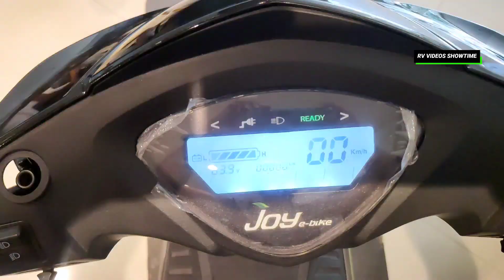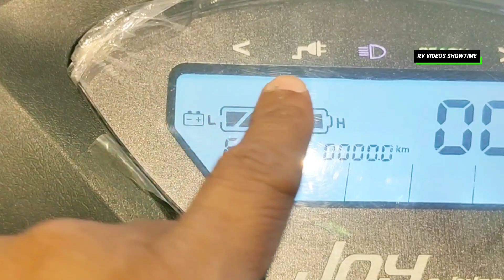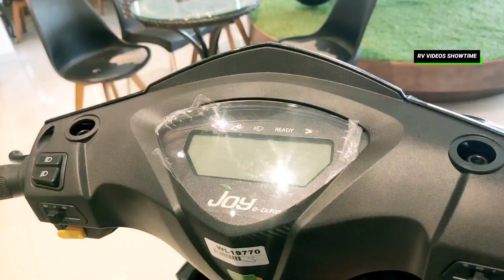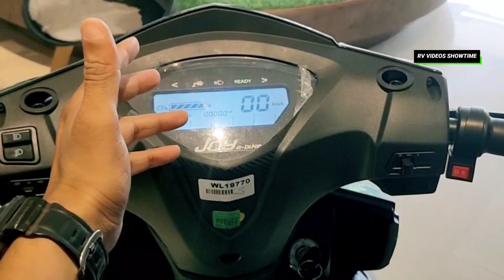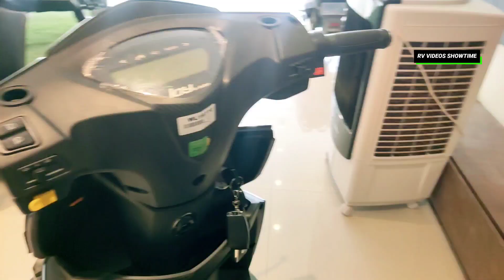JOY E-BIKE WOLF Walk Around REVIEW, No Need To LICENCE & REGISTRATION For Driving ELECTRIC SCOOTER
About Joy E-bike : 2022 year model, RED & Black Glossy, Orange & Silver glossy color, 4 color available option, No air & Noise pollution vehicle bike, Total price 79800 rs with accessories, insurance. Lithium ion battery, Charging time - 3 to 3.5 hours, Speed 25 km/hr, range per full charge 60 km, Loading capacity 140 kg. non polluting vehicle Top best most popular electronic scooter for go green lover.
About Showroom - Shailneel Joy, GF/04, Krishil Tower, Gotri Road, Opp. ICICI Bank, Vadodara - 390021, Gujarat.